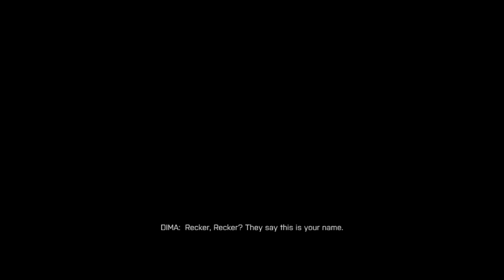Screwdriver Killer - Let's play Battlefield 4 [Episode 8]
This was quite an exciting episode with a lot of shooting and killing.

Please respect each other in the comments and spam might resolve in ban.